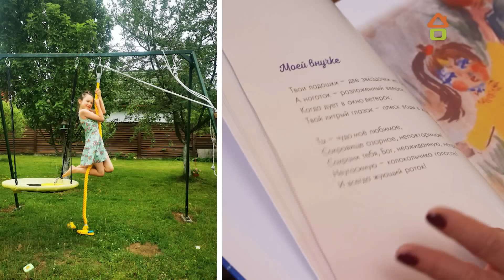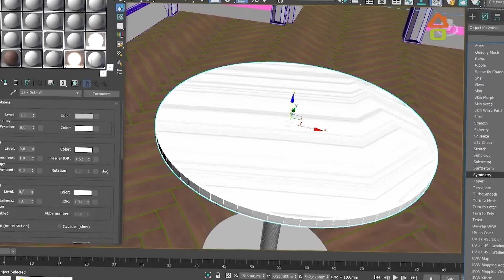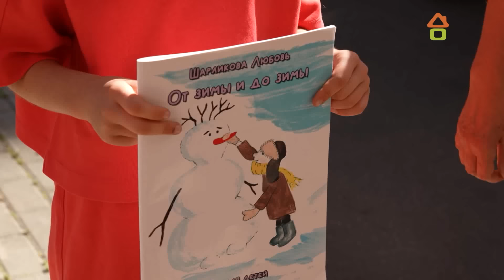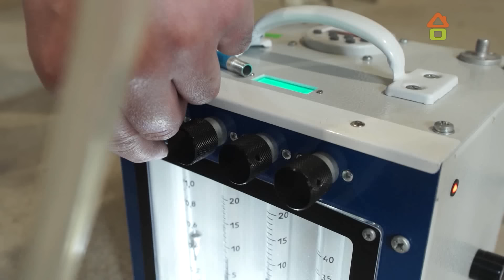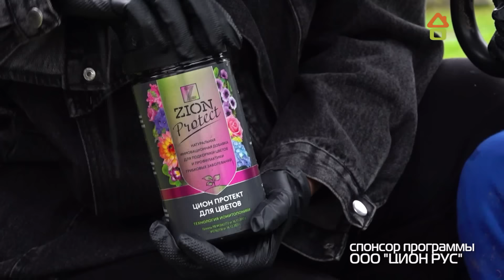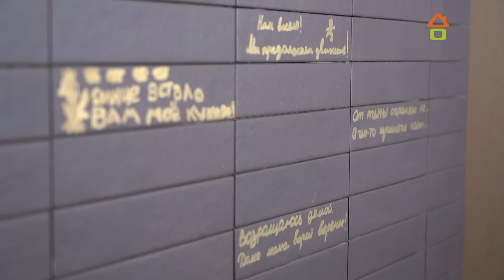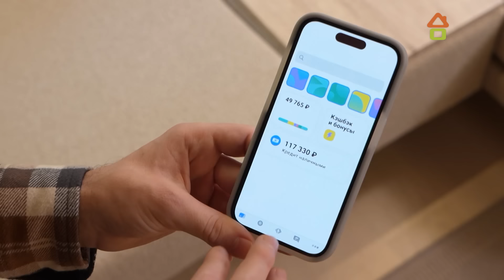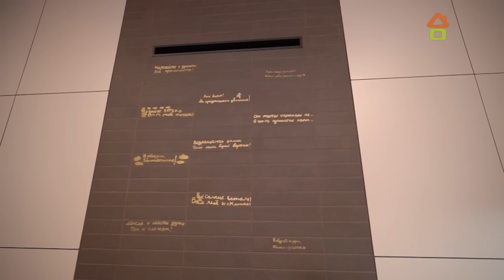Дачный ответ 13.10.2024, "Поэтическая гостиная"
🔥Получи профессию дизайнера интерьеров в Contented:
Реклама. ООО "Скилфэктори" ИНН 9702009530 еrid: Y1jgkD6uBEna2DqQ6M7bFipTjEjE

Если вы хотите стать участником «Дачного ответа», то оставляйте заявку по ссылке

В этом выпуске «Дачного ответа» мы поможем нашим героиням сделать свою гостиную лёгкой, воздушной и современной, как они и мечтают. При этом сохраним семейные традиции и наполним пространство поэзией, украсив иньерьер строками стихотворений хозяйки дома.